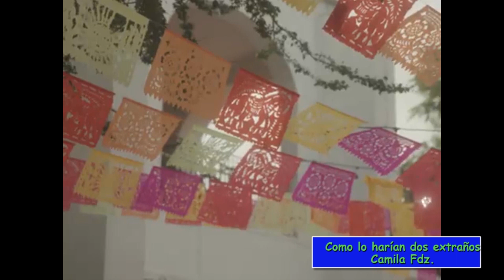Top 15 Hits Pop Latino de Marzo (Los Éxitos de Radio Hit 21MX)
Dale me gusta para seguir subiendo cada mes el TOP 15 LATINO que presenta lo mejor del Pop del año en México y que puedes escuchar todos los días en Radio Hit 21MX uno de los 15 éxitos del Grupo Radio Hit que se transmite tu mejor selección en internet

Si quieres ayudarme con una donacion para seguir subiendo mas video como este te lo agradezco ya que mi canal NO se monetiza ...